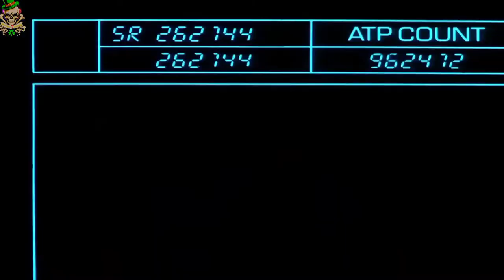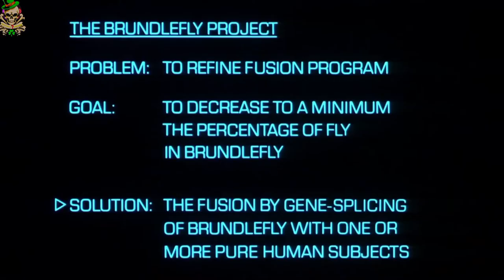The Fly (1986) Full Slasher Film Explainedin Urdu | Human Fly Summarized Urdu | Movies House 7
The Fly (1986) Full Slasher Film Explained in Hindi |
Movies House 7 | Human Fly Summarized Hindi
The Fly (1986) Full Slasher Movie Explained in Hindi |
Movies House 7 | Slasher Horror Film
The Fly (1986) Full Sci Fi Film Explained in Hindi |

the man without gravity MOVIE INSIGHT Movie
insight Hindi Outpost (2008) Film Explained in Hindi/
Urdu | Final Destination 3 (2006) Explained In Hindi/
Urdu Sabrina (2018) Film Explained in Hindi/Urdu |
Horror Doll Sabrina Summarized fa-t Movie Explained
in Hindi | Come Play (2020) | Horror Thriller Movie
fat|| Miss Storyteller The Woman in Black (2012)
Film Explained in Hindi/Urdu | Woman in Black
Summarized fat Eil Dead (2013) Film Explained
in Hindi/Urdu | Evil Dead Summarized fs-t Hatchet
II (2013) Film Explained in Hindi/Urdu | Hatchet
3 Victor Crowley Summarized fat Wrong Turn 6